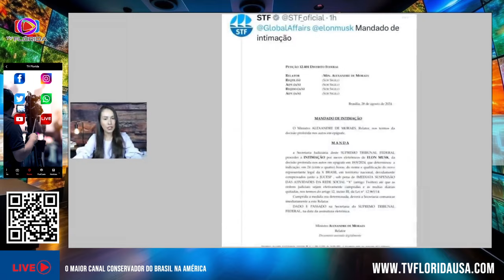A DICA DE OURO PARA OS ADVOGADOS (DIREITO ALEXANDRINO)